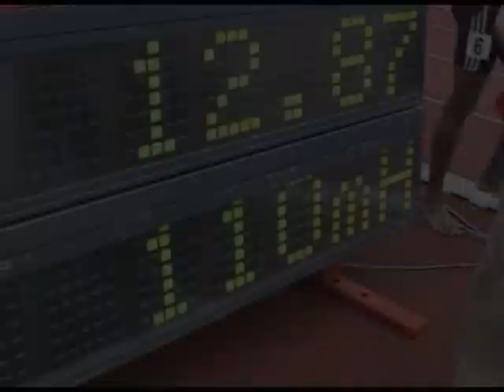Dayron Robles interview - brake WR on 110m Hurdles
Interview with Dayron Robles (CUB) immediately after he broke world record on 110m Hurdles track.